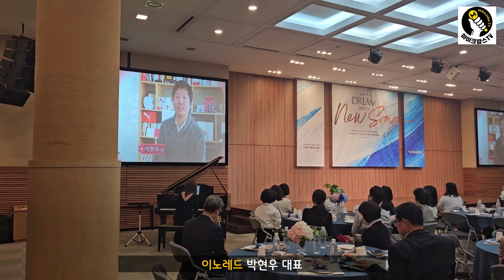양재 온누리 교회 강남 A공동체 맞춤 전도집회 오프닝 I Habanera 황혜재